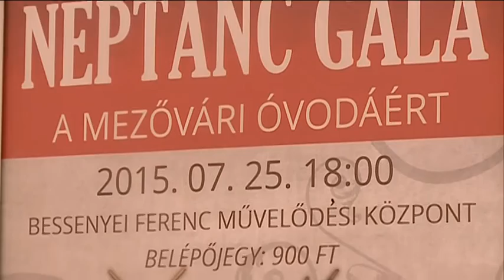Jótékonysági néptánc gála a mezővári óvodáért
A mezővári óvoda megépítést a Bessenyei Ferenc Művelődési Központ is támogatja. Ebből a célból az intézmény jövő szombaton jótékonysági néptánc gálát szervez. Az est házigazdája a vásárhelyi Árendás Néptáncegyüttes lesz. A repertoárt lett, bolgár, belga és román táncosok produkciója is színesíti majd. Akik jegyet váltanak a műsorra, egyben a város nemes kezdeményezését is segítik.